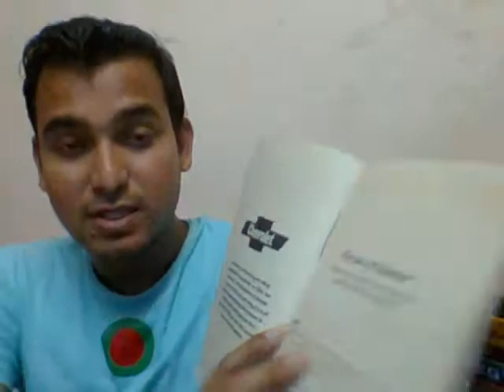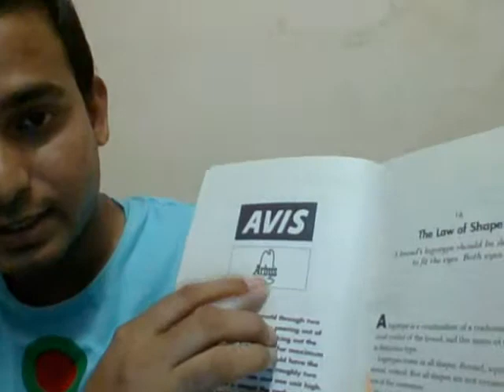The 22 Immutable Law of Branding.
"a brand becomes stronger when you narrow its focus"_ al ries.